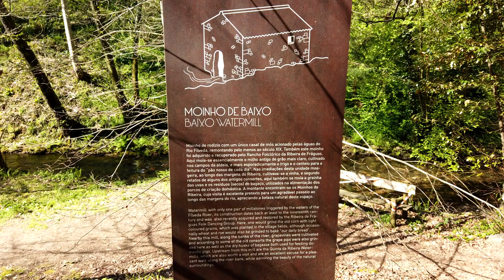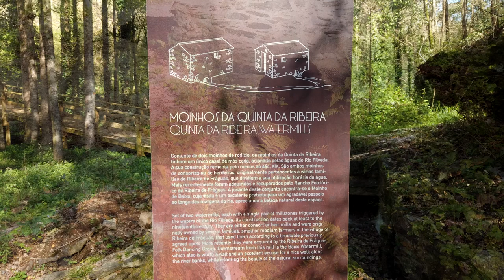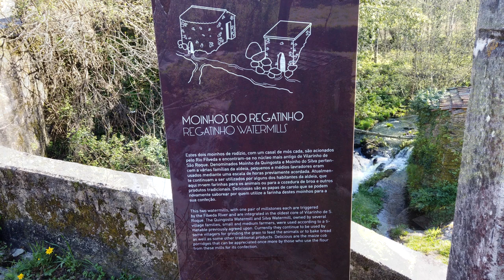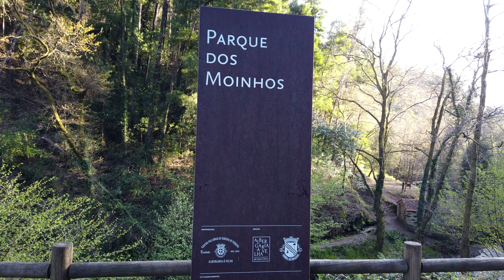Trilho dos Moinhos - Ribeira de Fraguas - Albergaria-a-Velha